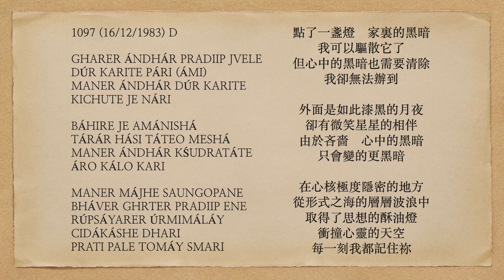曙光之歌 1097 GHARER ÁNDHÁR PRADIIP JVELE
GHARER ÁNDHÁR PRADIIP JVELE
DÚR KARITE PÁRI (ÁMI)
MANER ÁNDHÁR DÚR KARITE
KICHUTE JE NÁRI

BÁHIRE JE AMÁNISHÁ
TÁRÁR HÁSI TÁTEO MESHÁ
MANER ÁNDHÁR KŚUDRATÁTE
ÁRO KÁLO KARI

MANER MÁJHE SAUNGOPANE
BHÁVER GHRTER PRADIIP ENE
RÚPSÁYARER ÚRMIMÁLÁY
CIDÁKÁSHE DHARI
PRATI PALE TOMÁY SMARI

Having lit a lamp, home's darkness,
I am able to dispel it.
But mind's darkness to banish,
By no means can I accomplish.

Outside, oh what dark-moon night,
But joined with it are star-smiles.
Due to stinginess the mind's darkness
Is only made still darker.

At the core of mind in utter privacy,
Having retrieved thought's lamp of ghee
From tiers of waves in form's sea,
Impinging on the sky of psyche,
Every instant I remember Thee.

點了一盞燈    家裏的黑暗
我可以驅散它了
但心中的黑暗也需要清除
我卻無法辦到

外面是如此漆黑的月夜
卻有微笑星星的相伴
由於吝嗇    心中的黑暗
只會變的更黑暗

在心核極度隱密的地方
從形式之海的層層波浪中
取得了思想的酥油燈
衝撞心靈的天空
每一刻我都記住祢